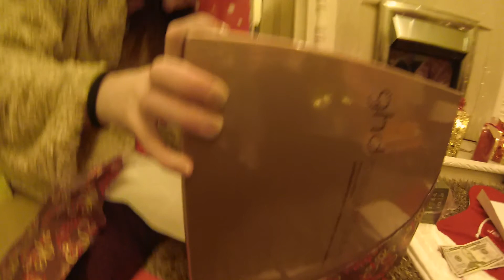Gopro Christmas 2014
happy Christmas guys hope you like the video I make

Camera : GoPro hero3 Silver and Sony NEX5r